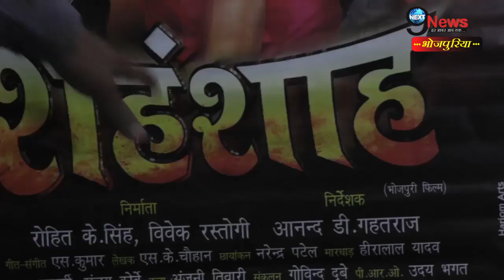शहशांह को बंपर ओपनिंग मिलते ही, रवि ने रखी ग्रैंड पार्टी पहुंचे ये सितारे | Ravi Kishan party